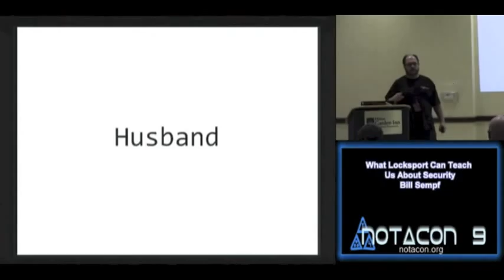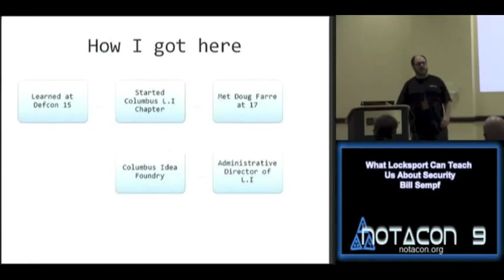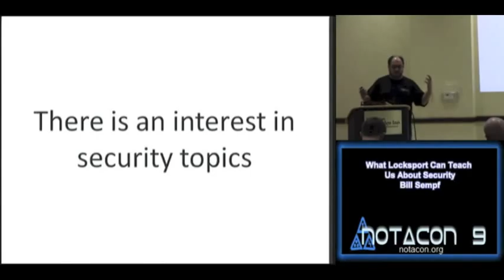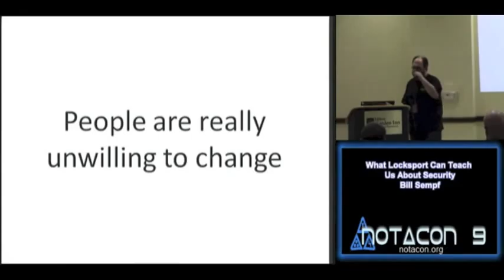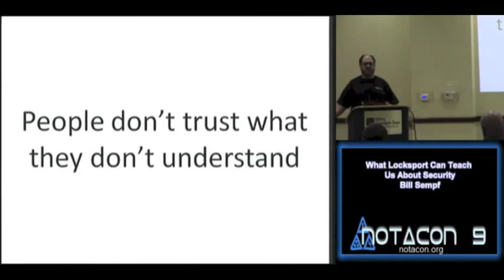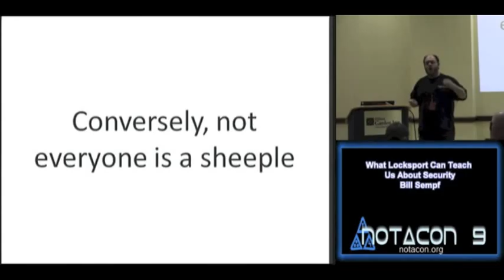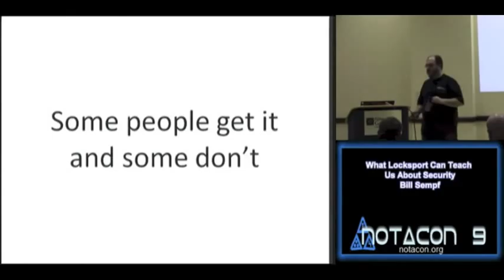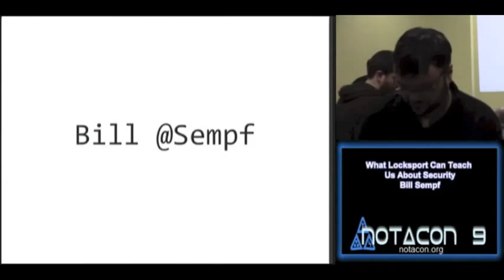NOTACON 9 What Locksport Can Teach Us About Security EN) enh audio